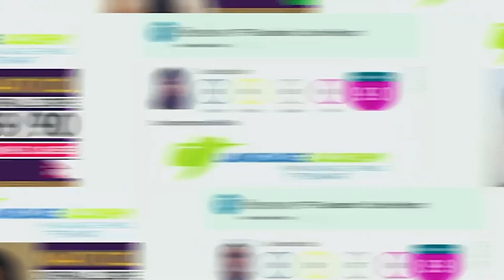3 Friends - 8 Each in PTE | Using New Speaking Techniques | Language Academy PTE NAATI | Sydney CBD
𝗟𝗔𝗦𝘆𝗱𝗻𝗲𝘆𝗖𝗕𝗗 𝗦𝘂𝗰𝗰𝗲𝘀𝘀

𝗧𝗵𝗿𝗲𝗲 𝗺𝗼𝗿𝗲 𝘀𝘁𝘂𝗱𝗲𝗻𝘁𝘀 have 𝗚𝗼𝘁 𝘁𝗵𝗲𝗶𝗿 𝗗𝗲𝘀𝗶𝗿𝗲𝗱 𝗦𝗼𝗿𝗲 after 𝗢𝘂𝗿 𝗡𝗲𝘄 𝗦𝗽𝗲𝗮𝗸𝗶𝗻𝗴 𝗦𝘁𝗿𝗮𝘁𝗲𝗴𝗶𝗲𝘀👍

🎉𝗖𝗼𝗻𝗴𝗿𝗮𝘁𝘂𝗹𝗮𝘁𝗶𝗼𝗻𝘀 to 𝗔𝘃𝗶𝗻𝗮𝘀𝗵, 𝗦𝗵𝗶𝘃𝗮𝗺 and 𝗣𝗮𝗿𝘁𝗵 for 𝗴𝗲𝘁𝘁𝗶𝗻𝗴 𝘁𝗵𝗲𝗶𝗿 𝗗𝗲𝘀𝗶𝗿𝗲𝗱 𝗦𝗰𝗼𝗿𝗲 𝗶𝗻 𝗣𝗧𝗘.🎉

𝗧𝗵𝗲𝘆 𝘄𝗲𝗿𝗲 𝗦𝘁𝗿𝘂𝗴𝗴𝗹𝗶𝗻𝗴 𝗶𝗻 𝗦𝗽𝗲𝗮𝗸𝗶𝗻𝗴 𝗳𝗼𝗿 𝗮 𝗹𝗼𝗻𝗴 𝘁𝗶𝗺𝗲 𝗯𝘂𝘁 𝗶𝗻 𝘁𝗵𝗲𝗶𝗿 𝗳𝗶𝗿𝘀𝘁 𝗮𝘁𝘁𝗲𝗺𝗽𝘁 𝗮𝗳𝘁𝗲𝗿 𝗡𝗲𝘄 𝗦𝗽𝗲𝗮𝗸𝗶𝗻𝗴 𝗦𝘁𝗿𝗮𝘁𝗲𝗴𝗶𝗲𝘀, 𝘁𝗵𝗲𝘆 𝗦𝗰𝗼𝗿𝗲𝗱 𝗮 𝗣𝗲𝗿𝗳𝗲𝗰𝘁 𝟴 𝗘𝗮𝗰𝗵 𝗶𝗻 𝘁𝗵𝗲𝗶𝗿 𝗣𝗧𝗘 𝗘𝘅𝗮𝗺.

😍 𝗧𝗵𝗲𝗶𝗿 𝗦𝗶𝗻𝗰𝗲𝗿𝗶𝘁𝘆 and 𝗡𝗲𝘃𝗲𝗿 𝗚𝗶𝘃𝗶𝗻𝗴-𝗨𝗽 𝗔𝘁𝘁𝗶𝘁𝘂𝗱𝗲 𝗽𝗮𝗶𝗱 𝗼𝗳𝗳. 𝗪𝗲 𝘄𝗶𝘀𝗵 𝘁𝗵𝗲𝗺 𝗔𝗹𝗹 𝘁𝗵𝗲 𝗕𝗲𝘀𝘁 𝗳𝗼𝗿 𝘁𝗵𝗲𝗶𝗿 𝗳𝘂𝘁𝘂𝗿𝗲. 𝗪𝗲 𝗮𝗹𝗹 𝗮𝗿𝗲 𝗽𝗿𝗼𝘂𝗱 𝗼𝗳 𝘁𝗵𝗲𝗺.😍

𝗬𝗼𝘂 𝗰𝗮𝗻 𝗴𝗲𝘁 𝘆𝗼𝘂𝗿 𝘀𝗰𝗼𝗿𝗲 - 𝗷𝘂𝘀𝘁 𝗹𝗶𝗸𝗲 𝘁𝗵𝗲𝘆 𝗱𝗶𝗱. ✨

𝗗𝗼 𝗻𝗼𝘁 𝗗𝗲𝗹𝗮𝘆. 𝗘𝗻𝗿𝗼𝗹𝗹 𝗶𝗻 𝗼𝘂𝗿 𝗣𝗧𝗘 𝟰-𝘄𝗲𝗲𝗸 𝗶𝗻𝘁𝗲𝗻𝘀𝗶𝘃𝗲 𝗰𝗼𝘂𝗿𝘀𝗲 𝗮𝗻𝗱 𝗴𝗲𝘁 𝗮𝗰𝗰𝗲𝘀𝘀 𝘁𝗼 𝘁𝗵𝗲 𝗯𝗲𝘀𝘁 𝘁𝗿𝗮𝗶𝗻𝗶𝗻𝗴 𝗮𝗻𝗱 𝗽𝗿𝗮𝗰𝘁𝗶𝗰𝗲 𝗺𝗮𝘁𝗲𝗿𝗶𝗮𝗹.